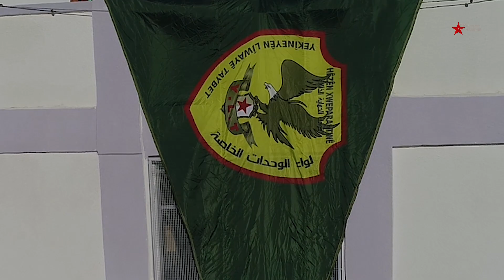Merasîma Bi Heybet A Hêzên Erka Xweparastina Jin